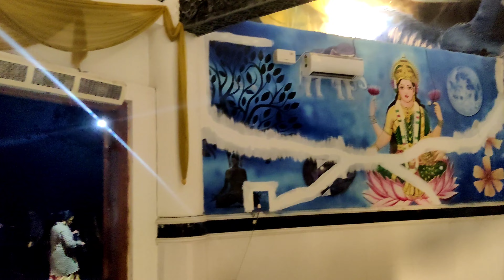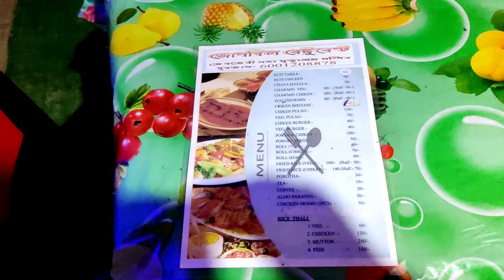Maha Mrityunjaya Mandir!! Nagaon!! Assam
Hi, my name is Bronson and I make everyday vlog's related to travel, bike riding, stunts and many other interesting things.
Also, catch me on instagram and facebook.